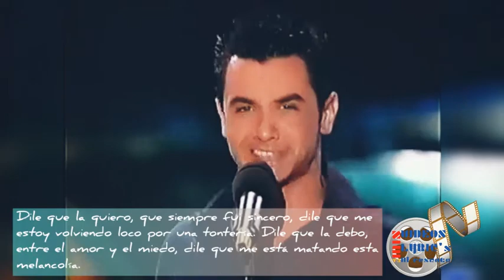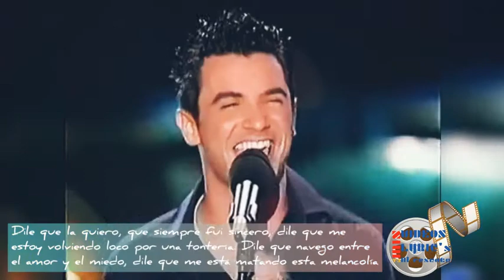David Civera - Dile que la quiero (Lyric)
«Dile que la quiero» fue el primer sencillo del primer disco de David Civera, Dile que la quiero. El sencillo fue lanzado en abril de 2001, mientras que el álbum se puso a la venta oficialmente a principios de abril del mismo año. La canción representó a España en el Festival de la Canción de Eurovisión 2001 celebrado en el Parken Stadium de Copenhague (Dinamarca).

Fue el primer éxito del cantante turolense, siendo número #1 en Los 40 Principales y #2 en la lista española de sencillos. En el Festival de Eurovisión consiguió el sexto puesto con 76 puntos, la mejor posición de TVE desde 1998 hasta la actualidad en el certamen. Gracias al éxito de «Dile que la quiero», el festival tuvo en España una cuota de pantalla del 45,75 % y 5,6 millones de espectadores de media.

🔸️Canción: Dile que la quiero